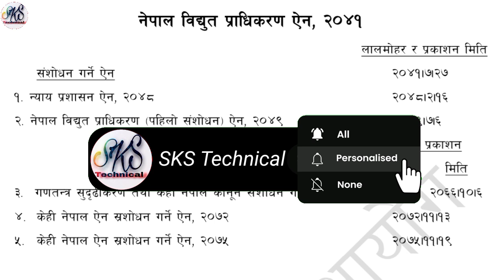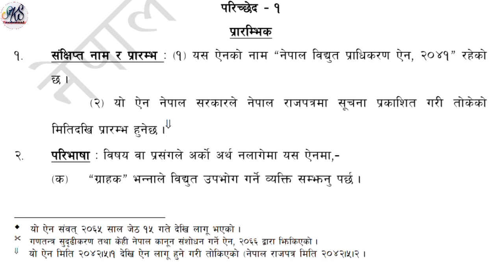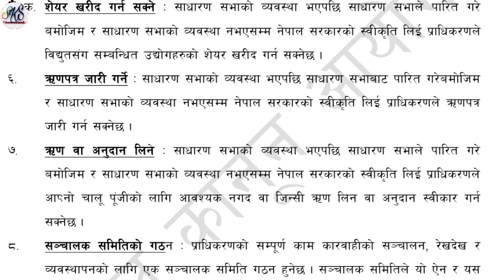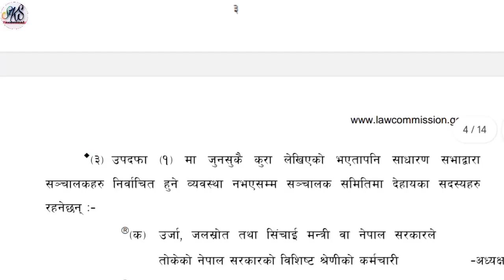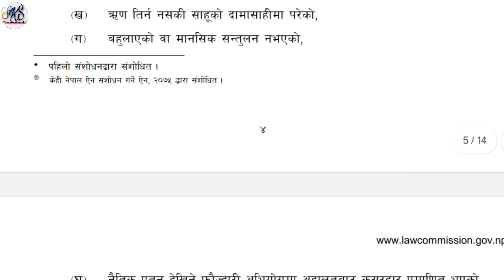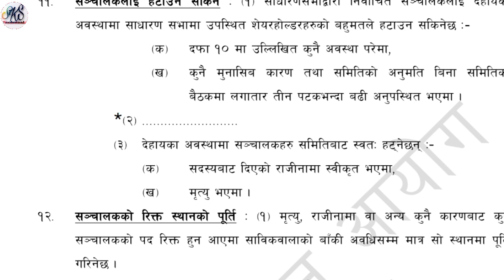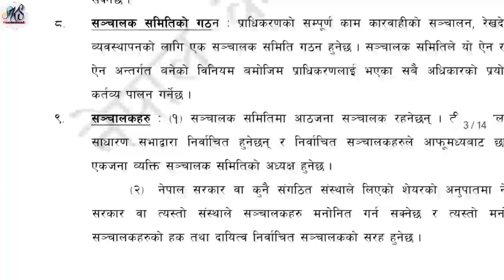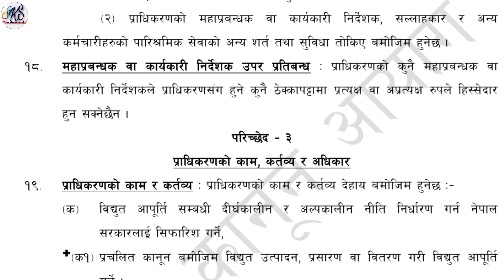नेपाल विद्युत प्राधिकरण ऐन, २०४१ || Nepal Electricity Authority Act,2041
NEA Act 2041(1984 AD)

प्रविधिक सेवा, इलेक्ट्रीकल/मेकानिकल/सिभिल समूह/उपसमूह, तह ५ सुपरभाईजर पदको खुला र आन्तरिक प्रतियोगितात्मक परिक्षाको पाठ्यक्रमको अधारमा यो भिडियो बनाईएको छ ।

नेपाल विधुत प्राधिकरणको प्रचलित कर्मचारी सेवा, शर्त विनियमावली, २०७५ | in nepali | sks technical |

GK QUIZ🤔🤔|| Nepalko Bhugol

GK QUIZ || IMPORTANT GK QUESTIONS || GK QUESTIONS AND ANSWER || GENERAL KNOWLEDGE || GK || ​ skstechnical gk​
सामान्य ज्ञान ।। gk shorts ।।

GK QUIZ 🤔🤔 || सामान्य ज्ञान

GK QUIZ || IMPORTANT GK QUESTIONS || GENERAL KNOWLEDGE || ​ skstechnical gk​

Tapai harulai sadhai yastai prakarko video provide garne garinchh. Yasama top most gk questions hunxa.Thank you🙏🙏

1. Gk
2. General knowledge
3. Important gk questions
4. Quiz test
5. Important gk
6. Competition quiz
7. Competition gk
8. General knowledge quiz
9. Gk quiz
10. Gk quiz in Hindi
11. Gk questions answer
12. Nepali gk
13. Gk questions
14. 2081 Gk questions
15. Nepal gk
16. Nepal gk in Nepali
17. Nepal technologies
18. Nepal geography in Nepali
19. Nepal 1000 question
20. Nepal 1000 prashn
21. Nepal gk ko nichod
22. Nepal gk important questions
23. sks technical for NEA Exam
24. GK for NOC exam
25. GK for PSC exam
26. GK MCQ
27. Very important questions
28. History question
29. Important gk
30. Gk in Nepali
31. Nepali gk questions
32. Gk questions in Nepal
33. Gk ko prashan
34. Shorts video
35. Gk short video
36. Most important questions
37. Most gk questions
38. Important gk
39. Important history question
40. World knowledge
42. World question
43. NOC question
44. NEA question
45. PSC important questions
46. Daily gk questions
47. Daily current affairs
48. Gk video
49. NEA Gk video
50. General knowledge ko question
51. Today gk
52. Nepal Electricity Authority
53. Public Service Commission
54. Nepal Oil Corporation
55. Paper maa aaune  question
56. Exam maa aaune  question
57. Crake exam
58. Only important questions
59. Exam level question
60. previous year question
61. previous year most important questions
62. previous year all questions
63. Most important previous question
64. All important questions
65. Very very important questions
66. Most most important questions
67. Exam mein ane wale sawal
68. Daily gk questions
69. trending video
70. viral video